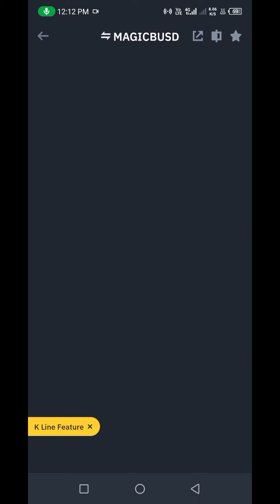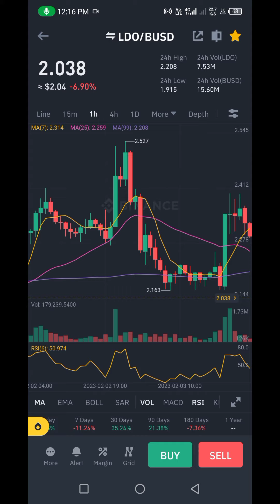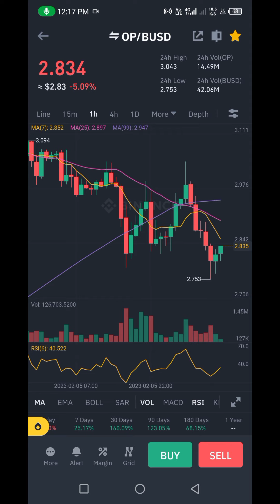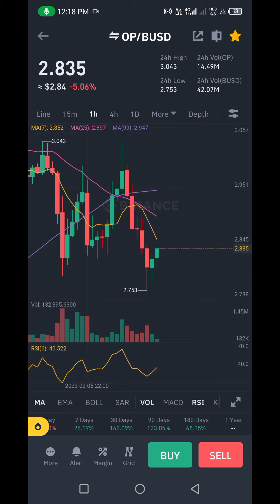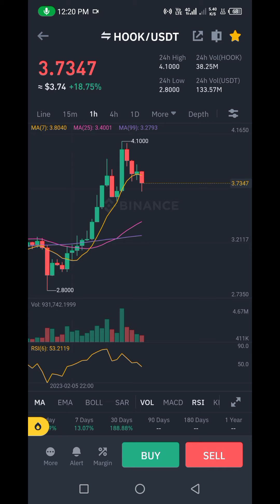FEB 06: Top 5 Crypto coins for best profit | Earn Daily 10$ with binance spot trading [ Hindi/Urdu ]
Discover the top 5 crypto coins for the best profit in February 06. Learn how to earn daily 10$ with Binance spot trading in Hindi/Urdu. Get insights into the cryptocurrency market and make informed investment decisions with our expert analysis. Join us on this journey towards financial freedom through crypto trading and passive income. Stay ahead in the game with the latest market trends and trading strategies. Don't miss out on this opportunity to boost your financial management skills and grow your wealth."

Pro Gfx Tool For PUBG
More long

"Join us in exploring the world of cryptocurrency and find out which crypto coins are guaranteed to give you the best profit in February 06. With the help of Binance spot trading, you can earn daily 10$ with ease. Our expert analysis in Hindi/Urdu is designed to give you a comprehensive understanding of the crypto market and help you make informed investment decisions. Whether you are new to the world of crypto or an experienced trader, you will find valuable information in this video.

We will take you on a journey towards financial freedom by sharing our knowledge and experience in crypto trading and passive income. Stay ahead of the game and make the most out of the market trends and trading strategies. Learn how to manage your finances and grow your wealth with ease.

Don't miss out on this opportunity to expand your knowledge and skills in the world of cryptocurrency.

previous videos:-